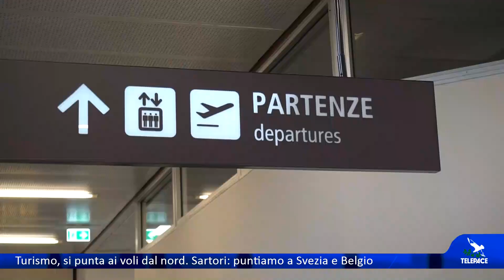Turismo, si punta ai voli dal nord. Sartori: puntiamo a Svezia e Belgio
Turismo, la prossima stagione si preannuncia ancora da record. I mesi invernali, invece, non sono andati benissimo - spiega l'assessore regionale Augusto Sartori. Occorre fare di più sulla destagionalizzazione, spiega: la Regione punta sui collegamenti ferroviari e aerei e sulle fiere. I dettagli nel servizio: